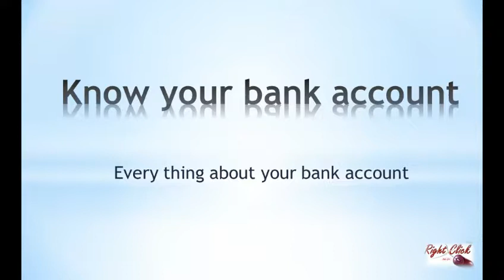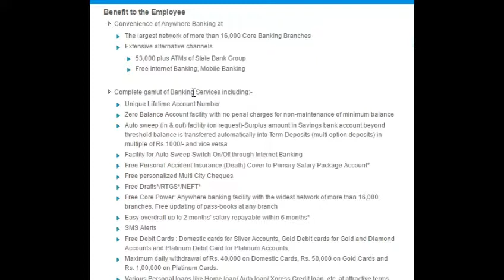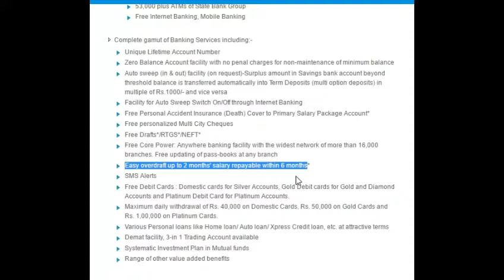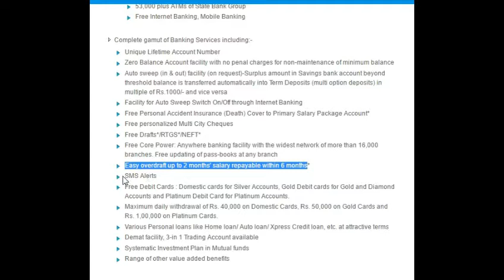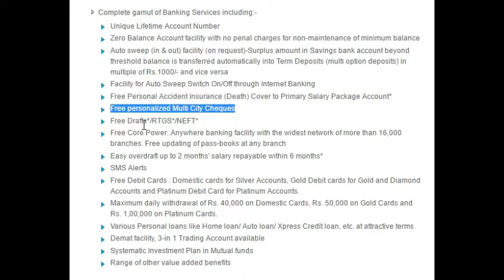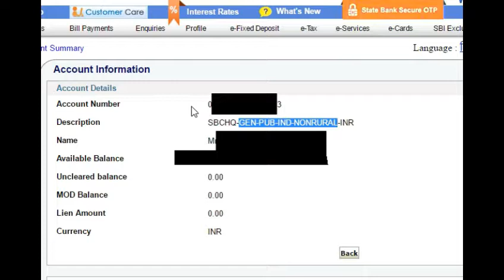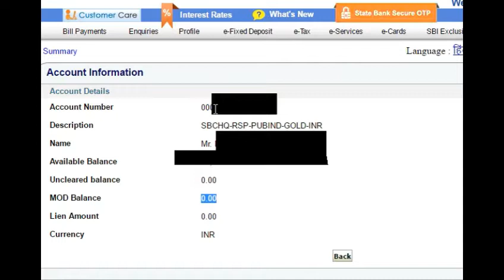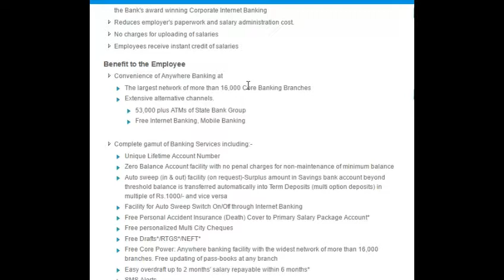Know your bank account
Right Click is providing this video is about you bank account. how to maintain account on zero balance. how to get free cheque book, do not pay charges for sms alerts. what is RSP, what is CGSP.